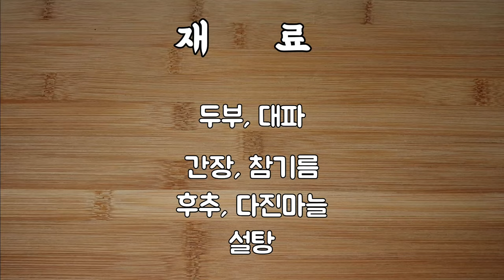간장두부조림 황금레시피 양념장 그리고 토핑까지 같이 먹으면 꿀맛입니다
📍요리경력 43년차, 집밥 황금레시피, 오늘의 부엌!

🥄[요리 순서]
1.
두부는 네모나게 썰고
대파는 채 썰어주세요~

2.

두부
400g

참기름 1티스푼
후추 약간
설탕 1티스푼
🔔 다진마늘 1티스푼

3.
식용유 1스푼 두르고~!
두부는 5분 굽습니다!

한쪽 면이 노랗게 변합니다~!

뒤집어주시고
반대쪽도 노릇노릇 굽습니다!

4.
양념장을 뿌려주세요~!

5.
대파 파채 뿌리고
뚜껑 닫아
잠시 익혀주면 됩니다~!

🔔 업로드 시간
오후 6시 이후

🍚 일주일반찬 월/일 업로드